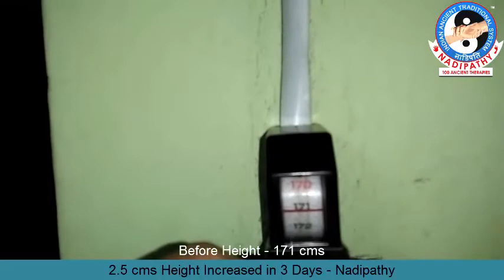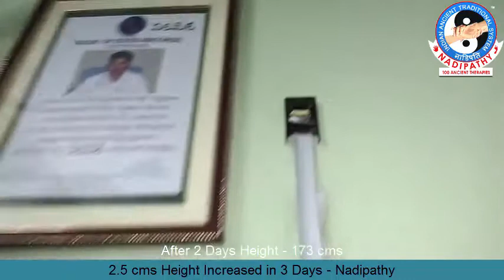2.5 cms Height Increased in 3 Days - Nadipathy